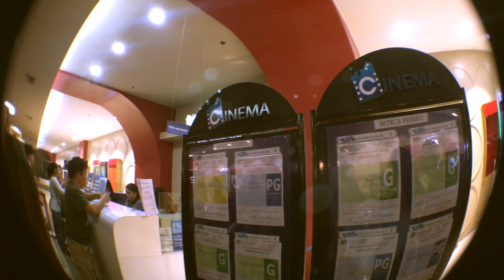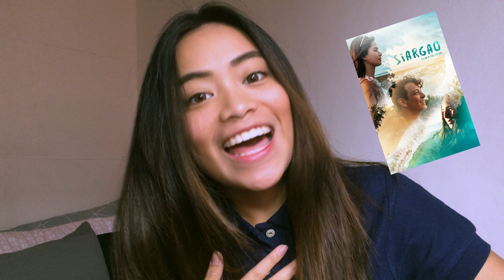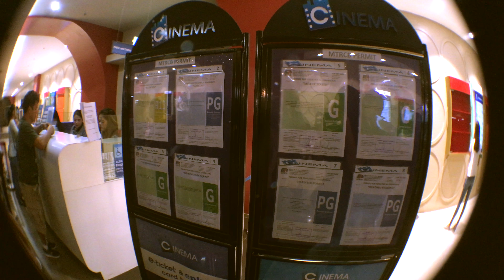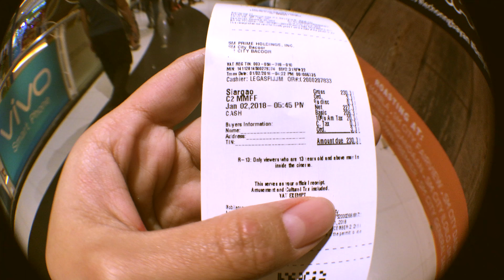SINO KASAMA KO MANUOD NG SINE? (SIARGAO) | Patricia Cuevas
SORRY IF LATE KO NAUPLOAD MGA VIDEOS KO :( ANG BAGAL NG INTERNET NAMIN!